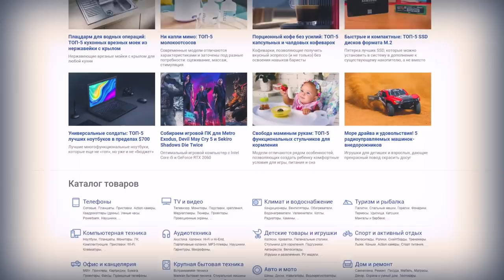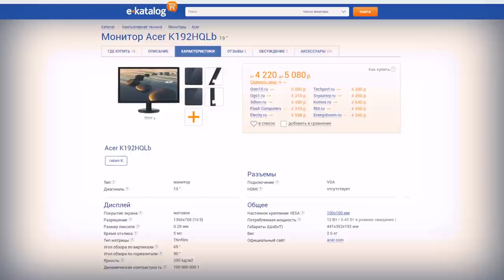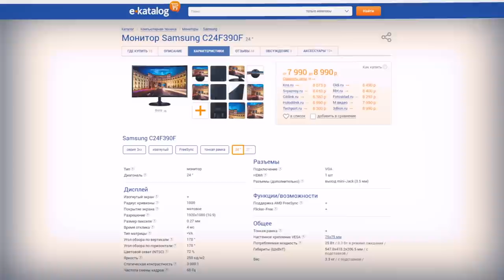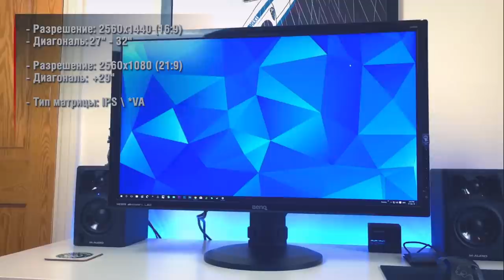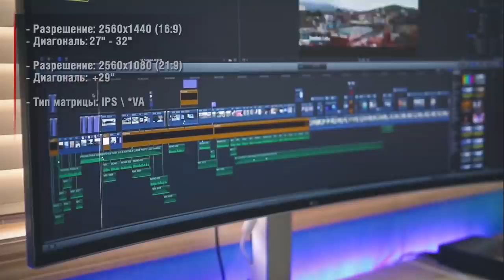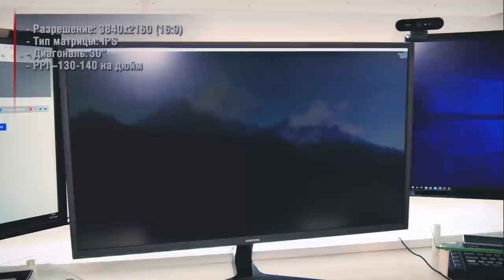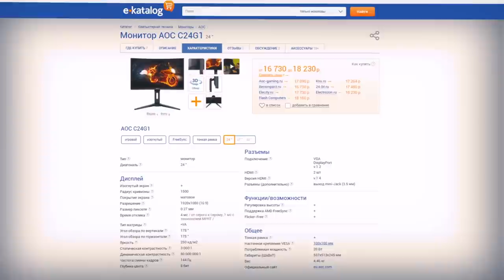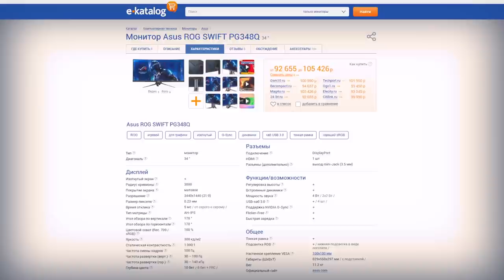Выбираем лучший монитор в 2019 году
В этом видео мы поговорим о том, какой себе выбрать монитор в разных ценовых сегментах. Оптимальные мониторы от 5000 рублей вплоть до топовых решений дороже 40000 рублей. Опишем все минусы и плюсы в каждой ценовой категории, дадим советы на чем стоит заострить внимание, а на чем можно сэкономить.